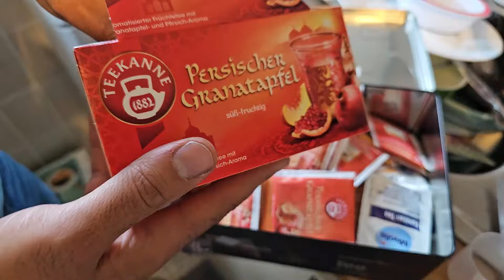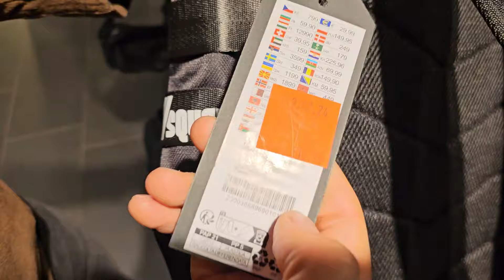😱Mi NOVIO Aleman ESTRENA Nuevo Canal en YOUTUBE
Hoy estrenamos nuestro nuevo canal en youtube llamado D´Obiri